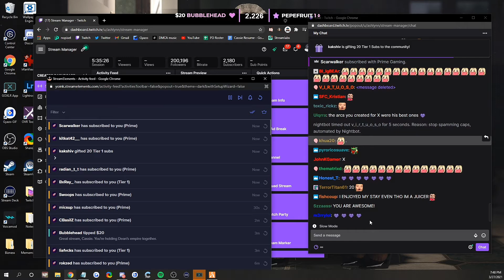JUICERS CHAT HOPPERS